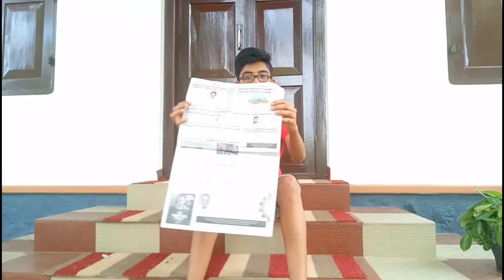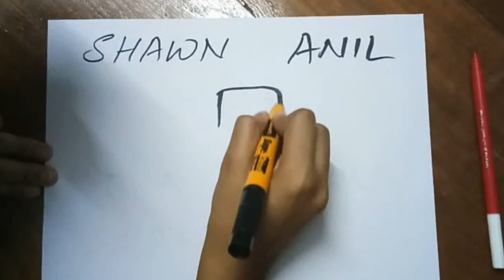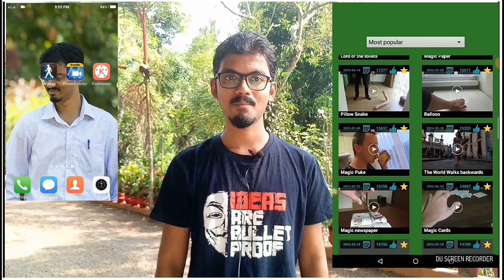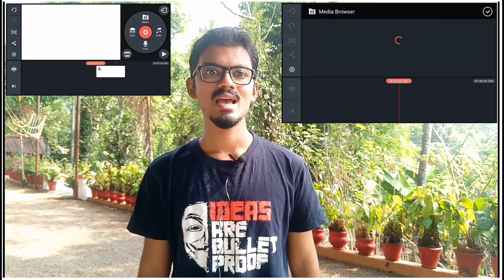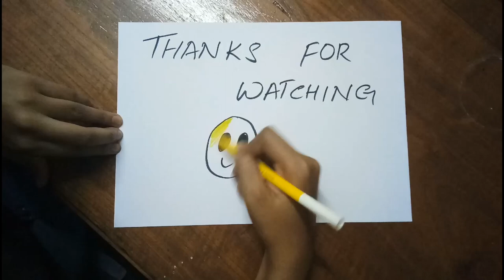Reverse Movie FX - Magic Video | Kinemaster Pro Mod Apk 2020 | PowerDirector Bundle Version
This video was made with my sister (Sharon) and brother (Shanon). We have played few magic tricks with the help of the above mentioned best Android Pro video editing apps. Watch 'n' Enjoy :)

I hope this video was helpful. I love reading them!

Stay Blessed :)

Regards,
Shawn Anil